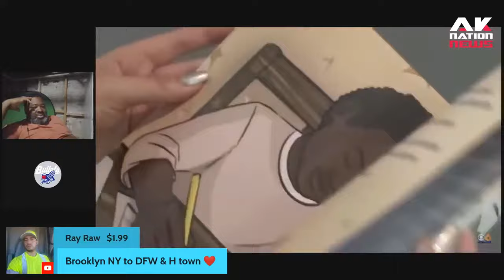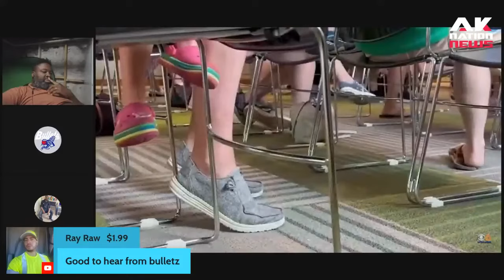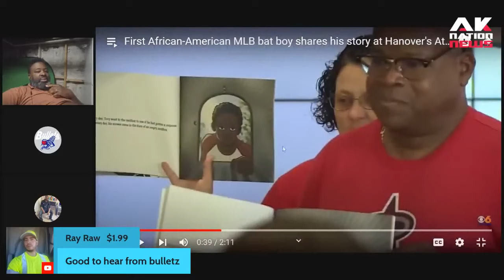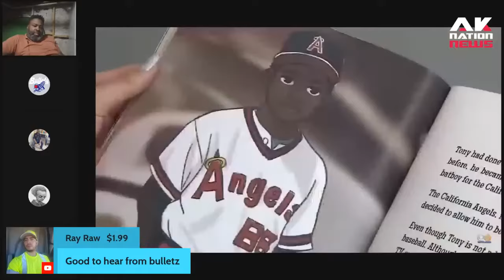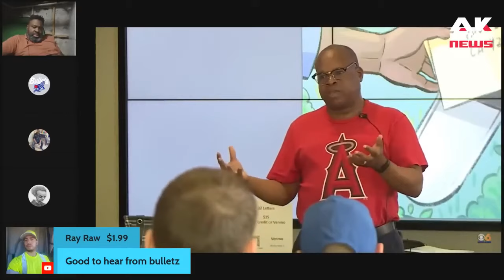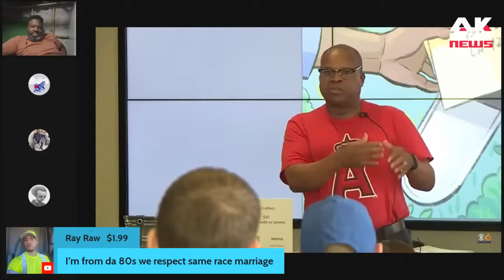It's finally time to cancel the phrase "The 1st Black person to do XYZ" after seeing this guy.